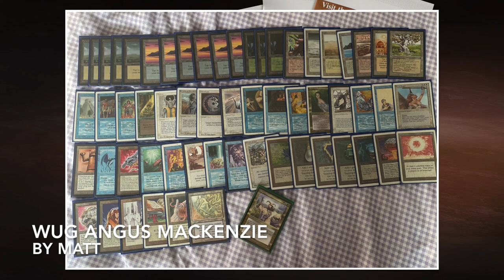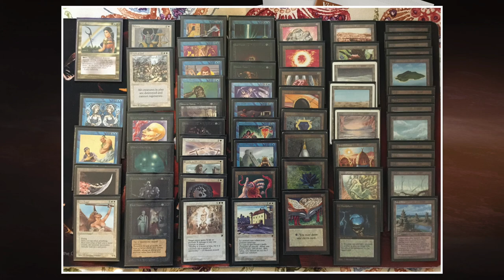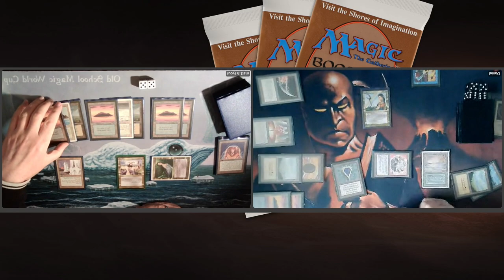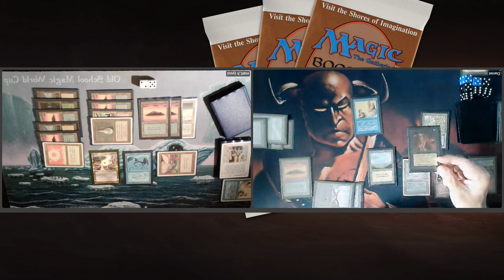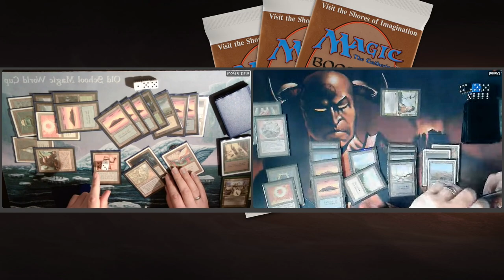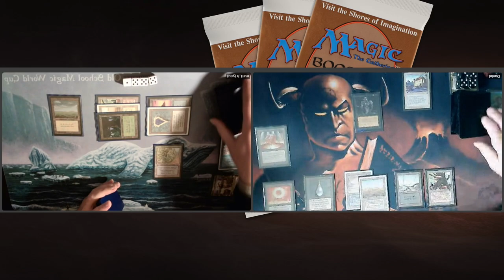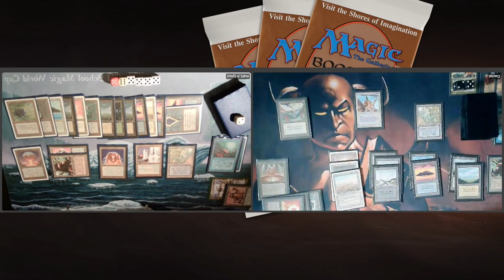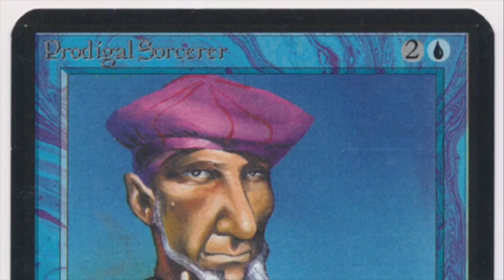WUG Angus Mackenzie vs WUB Lady Evangela | Ep 3. | MTG 93/94 Brawl Tournament | 449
We have reached the top 16 match of the Timmy Talks MTG Brawl Fest! We see a Blue, White and Green Angus Mackenzie deck in action which is piloted by Matt. He takes on Daniel, who plays with Lady Evangela. Both players have the control strategy in mind and that means; a lot of card draw (Jayemdae Tome, Braingeyser etc) big creatures (Serra Angel, Mahamoti Djinn etc) and a lot of answers to possible problems (Disencant, Counterspell, Terror etc). On top of that, both players play powered decks (Black Lotus, Ancestral recall etc) and love to play Time Twister (really, really love to).

Angus Mackenzie vs Lady Evangela

00:00 MTG 93/94
02:37 Angus Mackenzie Deck Tech
06:24 Lady Evangela Deck Tech
10:46 MTG Games

What is MTG 93/94 Brawl?
Brawl is an MTG format where you play with 59 cards and one commander. You build your deck around your chosen commander. That means that all the cards in your deck need to have the same colour as your commander or be colourless. Furthermore, you can only play one copy of each card with the exception of basic lands. Take a look on our tournament website to learn more about this format,